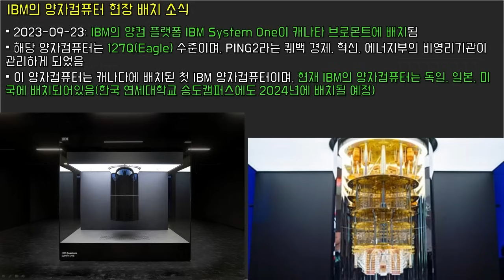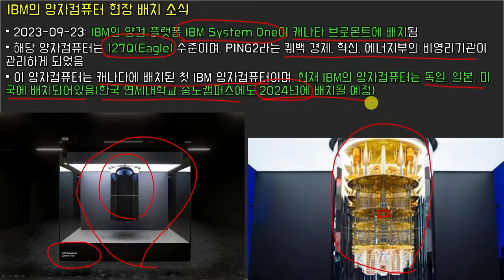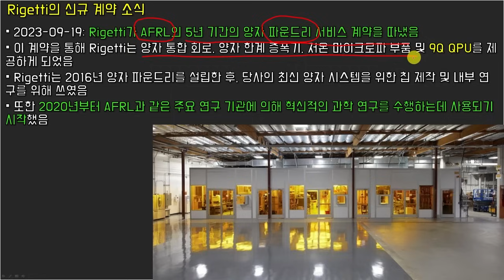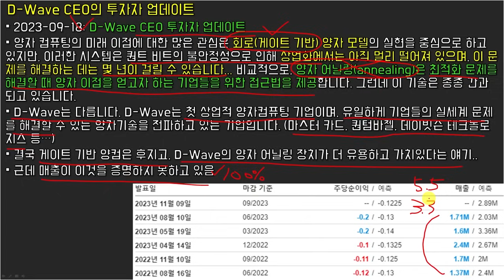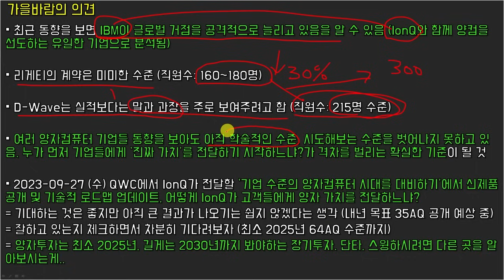IBM, 리게티, 디웨이브 최신 근황을 통해 양자컴퓨터 산업 동향 살펴보기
0. 일간 미장 시황 요약 분석 + 재테크 상식 및 마인드 세팅 컨텐츠
𝟭. 가을바람의 주간 주주서한 유튜브 라이브 (주요 시장 이슈 체크)
𝟮. 월간 IonQ & 양자 산업 리포트 (매월 양자 산업 깊게 공부!)
𝟯. 가을바람 비전 종목 발굴기 (넥스트 테슬라 & IonQ를 찾고 공부)
𝟰. 분기별 오프라인 미팅 등
이 외에도 다수 혜택들이 준비되어 있습니다.

00:00 인트로
00:31 IBM
01:58 리게티
03:26 디웨이브
05:25 가을바람의 의견
07:47 아웃트로